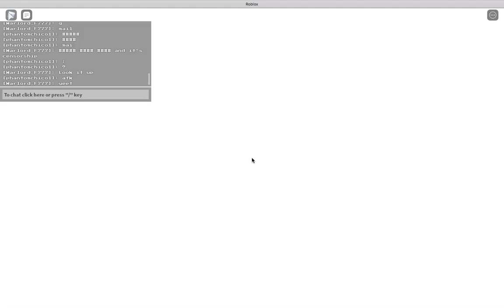Godly (Old) Sans Combo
Big Damage

Tags (Unimportant) : Soulshatters. Sans combos. Old Sans combos.